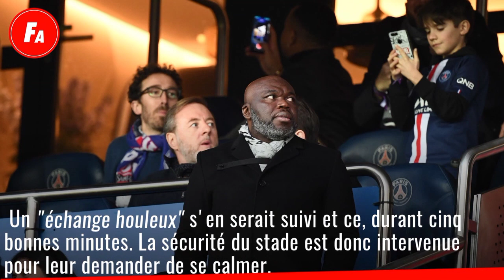Affaire Paul Pogba : qui est le marabout mandaté par le footballeur ? Révélations